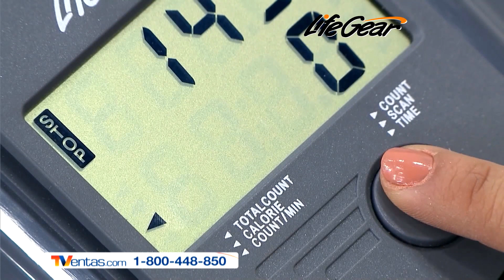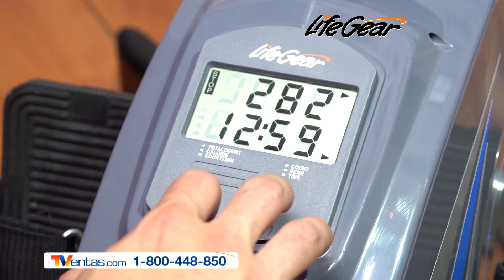EJERCITADOR REMO MAGNÉTICO LIFE GEAR 30680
- Ejercitador tipo remo de tensión magnética
- Simula el movimiento que se realiza al remar, trabajando gran parte de los músculos del cuerpo
- Ideal para ganar resistencia, fuerza y flexibilidad,
- Tonifique y fortalezca cuádriceps, isquiotibiales, glúteos, dorsales, zona media abdominal o core, tríceps y bíceps
- Monitor que indica tiempo, contador de trazos individuales y totales, contador de trazos por minuto y calorías
- Perilla con 8 niveles de resistencia
- Riel de aluminio de deslizamiento suave
- Volante de hierro fundido de 5 Kg
- Correa ajustable y pedales antideslizantes
- Cómodo asiento extraancho
- Mango extralargo
- Fácil de plegar para almacenamiento vertical y ahorro de espacio
- Usuarios de hasta 242 libras
- Dimensiones: An 150 x L 54 x Pr 44 cm
Incluye:
- Manual de instrucciones